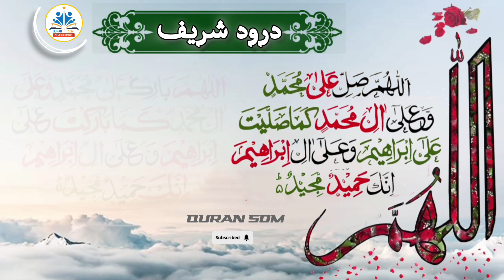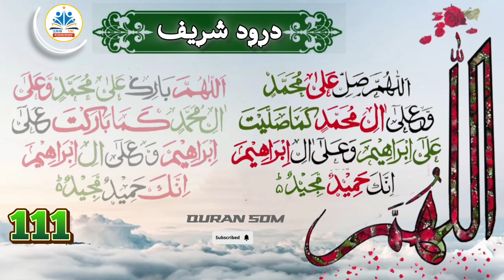Durood Sharif درود شریف Darood Ibrahimi 111,Times Beautiful Durood Recitation Quran 50M#durood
durood sharif | darood sharif | durood shareef |
durood,durood sharif 111 times | darood shareef |
durood ibrahim | darood | darood sharif in english | durood sharif zikr
durood shareef 100 times | durood e ibrahim |
beautiful darood sharif | sharif,durood sharif 100 |durood sharif 1000
best durood sharif | durood sharief | friday durood sharif |
durood sharif 100 time | 100 baar durood sharif |
ibrahim durood sharif | durood sharif ibrahim
best zikr,zikr video | muhammad shariq
Durood Shareef Quran 50M

Daily Quran Wazifa
Morning Dua
Daily Quran Recitation
Daily Dua
surah yaseen
surah rahman
Surah Ar-Rahman 🌹🕋+ | Surah RAHMAN (The Beneficent) سورة الرحمن | Ar-Rehman Full | سورة الرحمان|
Surah Yaseen | Yasin | Episode | Surah Yasin Surah Rahman Complete Tilawat by QURAN  50M